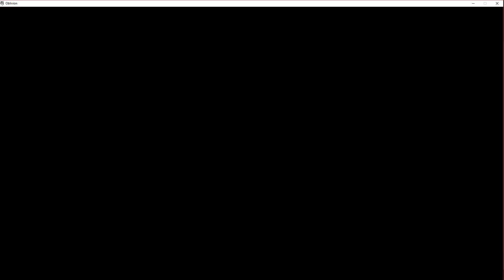Let's Play Elder Scrolls 4: Oblivion part 28, Whom Gods Annoy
The Freak waits for the Mages Guild to give her another quest, In the mean time she tackles the side quest Whom Gods Annoy.